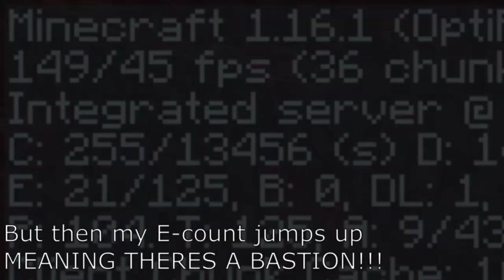I choked a sub 30 run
Rolled the FSG NETHER seed on THE FIRST SEED I LOADED IN A WEEK...
why.
that used up all my luck.
now I will never get a good seed.

Edited with Shotcut. Clip is mine (duh.)

Stay safe, wash your hands, and get a vaccine!!! :)